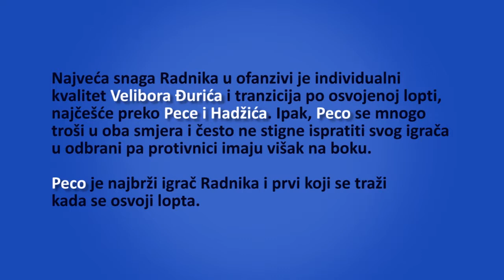FK Radnik- Tranzicija Peco